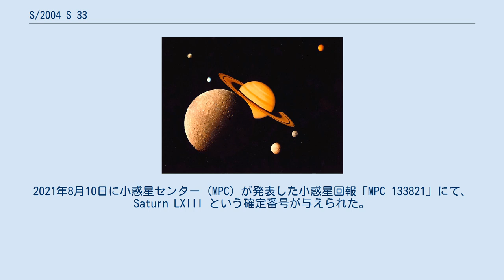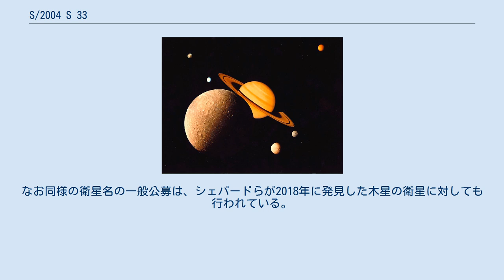S/2004 S 33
2019年10月8日に、スコット・S・シェパード、デビッド・C・ジューイット、ジャン・クレイナによる観測チームにより小惑星センターのサーキュラーで発見が報告され、S/2004 S 33 という仮符号が与えられた。
2021年8月10日に小惑星センター (MPC) が発表した小惑星回報「MPC 133821」にて、Saturn LXIII という確定番号が与えられた。